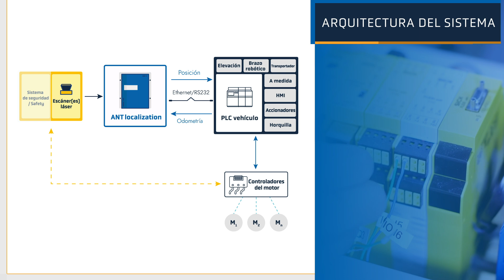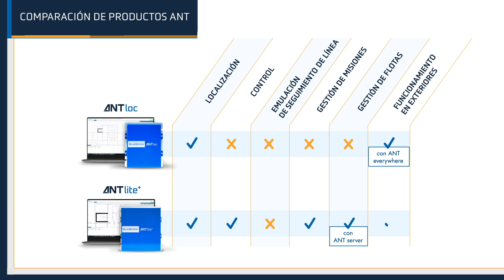Sistema de Navegación Natural ANT localization - Sepa exactamente dónde está su vehículo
ANT localization es un sistema de posicionamiento de vehículos para vehículos guiados automáticamente (AGV), carretillas elevadoras automatizadas y robots móviles. También se puede utilizar para rastrear vehículos manuales. ANT localization simplemente proporciona coordenadas de posición al controlador principal del vehículo. Por lo tanto, es adecuado para los fabricantes de vehículos que tienen su propio sistema de control. Para obtener más información

00:09 Posicionamiento
00:16 Basado en la navegación ANT
00:30 Principales beneficios
00:38 Arquitectura del sistema
00:49 Incluye: software de configuración ANT Lab
01:01 Compatibilidad del vehículo
01:11 Comparación de productos ANT
01:25 Solicite una demostración